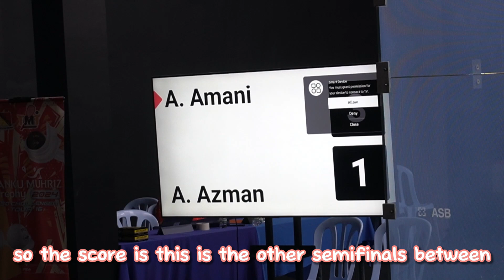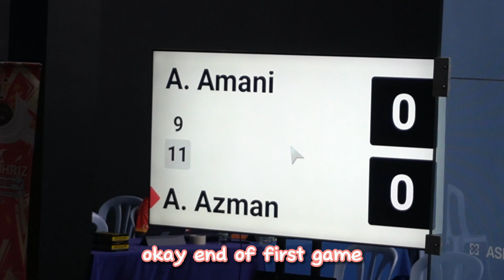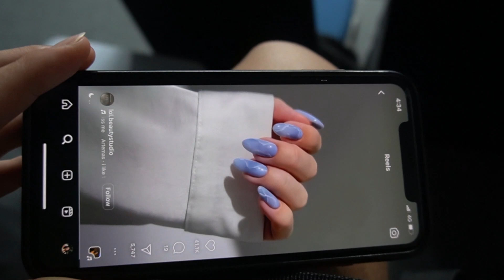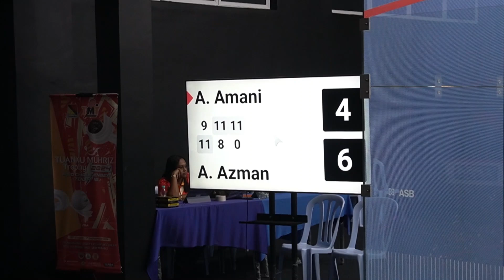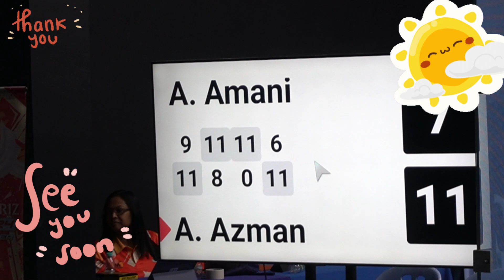SQUASH Challenger Tour: Tuanku Muhriz Trophy 2024 Semifinals - Aira Azman (MAS) vs Aina Amani (MAS)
Hey Team! This is the semi finals match for the Tuanku Muhriz Trophy 15K Event here in Seremban, Malaysia. We have Aira Azman (#2 seed) who's the number 4 for Malaysia playing Aina Azman (#4 seed) who's the number 5 also from Malaysia. They're both very good players who demonstrate excellent skill and ball control! The rallies are close and the match is tense so I hope you like how close it is! I put this video together as best as I could even though I didn't have a lot of time an also sometimes the camera didn't pick up all of myself and my super cool friend Yu Jie's speech (we're going to ignore that quiet part). Either way it was fun to watch and fun to make! Anyways, hope you guys enjoy this video!

Thank you all for always supporting me! :3

If you're new welcome to my pro athlete life on the PSA Challenger Tour as I take on squash circuit on this side of the world!

If you haven't already please remember to subscribe, like, comment, and share to your fam and all your besties as this takes only a few seconds and will help me directly! :D (love you guys!)

I'm looking forward to seeing you guys in the next video!